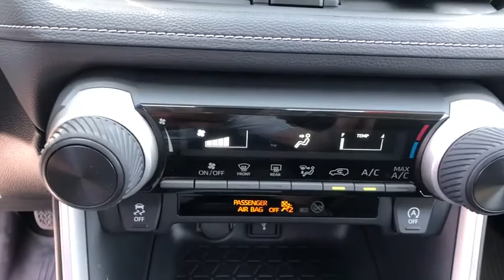2020 Toyota RAV4 Carson City, Reno, Northern Nevada, Dayton, Lake Tahoe, NV 62989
New 2020 Toyota RAV4 available in Carson City, Nevada at Carson City Toyota. Servicing the Reno, Northern Nevada,  Dayton, Lake Tahoe, NV area.

Here is a wonderful  2020 Toyota RAV4.  Take a closer look at this compact and rugged Toyota RAV4, the distinctive crossover that maximizes safety, comfort, and efficiency. You'll love its driver assistance tech, refined cabin, and infotainment system. With its suspension tuned for agility, this SUV adds confidence and fun to every drive. The following are some of this vehicles highlighted options: Lane Keeping Assist, Tire Pressure Monitoring System, Stability Control, Traction Control, Tire Pressure Monitoring System, Trip Computer, Rear suspension classification (independent), Rear seat folding (split), Rear seat manual adjustments (reclining), Rear seat type (60-40 split bench), Rear seatbelts (3-point), Rear shock type (gas), Rear spoiler (roofline), Rear spoiler color (body-color), Rear spring type (coil), Rear stabilizer bar (diameter 24 mm), Rear wiper (with washer), Rear suspension type (multi-link), Rear wiper (intermittent), Rear wiper (reverse gear sensitive). Optimize your driving experience in this rugged yet refined RAV4. Our team of courteous professionals will help you make the most of your vehicle search. Kick it off with a fun, easy, and informative test drive.
2-stage unlocking doors,4WD type (on demand),ABS (4-wheel),Air filtration,Airbag deactivation (occupant sensing passenger),Antenna type (diversity),Antenna type (mast),Anti-theft system (engine immobilizer),Armrests (rear center with cupholders),Armrests (rear folding),Assist handle (front),Assist handle (rear),Autonomous braking,Auxiliary audio input (Bluetooth),Auxiliary audio input (USB),Auxiliary audio input (iPod/iPhone),Auxiliary transmission fluid cooler,Axle ratio (3.18),Battery (heavy duty),Battery saver,Body side reinforcements (side impact door beams),Braking assist,Camera system (rearview),Cargo area light,Center console (front console with armrest and storage),Center differential (mechanical),Child safety door locks,Child seat anchors (LATCH system),Clock,Connected in-car apps (Amazon Alexa),Cornering brake control,Cruise control (adaptive),Crumple zones (front),Cupholders (front),Cupholders (rear),Daytime running lights (LED),Digital odometer,Door handle color (body-color),Door trim (cloth),Drive mode selector,Driver assistance app (roadside assistance),Driver information system,Driver seat manual adjustments (6),Driver seat manual adjustments (height),Driver seat manual adjustments (reclining),Electronic brakeforce distribution,Electronic messaging assistance (voice operated),Electronic messaging assistance (with read function),Electronic parking brake (auto off),Emergency locking retractors (front),Emergency locking retractors (rear),Energy absorbing steering column,Exhaust (dual tip),Exhaust tip color (chrome),External temperature display,Fender lip moldings (black),Floor material (carpet),Front air conditioning,Front air conditioning zones (single),Front airbags (dual),Front airbags (passenger seat cushion),Front brake diameter (12.0),Front brake type (ventilated disc),Front bumper color (body-color),Front headrests (2),Front headrests (adjustable),Front seat type (bucket),Front seatbelts (3-point),Front shock type (gas),Front spring type (coil),Front stabilizer bar (diameter 26 mm),Front struts (MacPherson),Front suspension classification (independent),Front suspension type (lower control arms),Front wipers (intermittent),Fuel economy display (MPG),Fuel economy display (range),Gauge (tachometer),Grille color (black),Headlight bezel color (black),Headlights (LED),Headlights (auto delay off),Headlights (auto high beam dimmer),Hill holder control,Impact absorbing seats (dual front),Impact sensor (alert system),Impact sensor (fuel cut-off),Infotainment (Android Auto ready),Infotainment (Apple CarPlay ready),Infotainment (Entune),Infotainment screen size (7 in.),Instrument cluster screen size (4.2 in.),Interior accents (metallic-tone),Knee airbags (driver),Laminated glass (acoustic),Lane deviation sensors,Lane keeping assist,Liftgate window (fixed),Mirror color (black),Multi-function display,Multi-function remote (illuminated entry),Multi-function remote (keyless entry),Multi-function remote (panic alarm),One-touch windows (4),Overhead console (front),Passenger seat manual adjustments (4),Passenger seat manual adjustments (reclining),Phone (hands free),Power brakes,Power door locks (auto-locking),Power outlet(s) (12V front),Power outlet(s) (12V rear),Power steering (variable/speed-proportional),Power windows (lockout button),Power windows